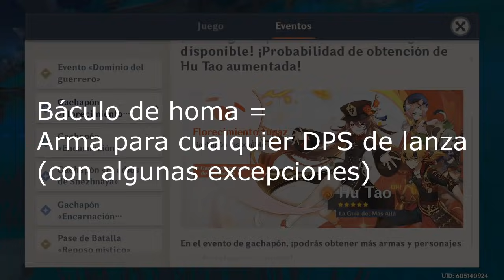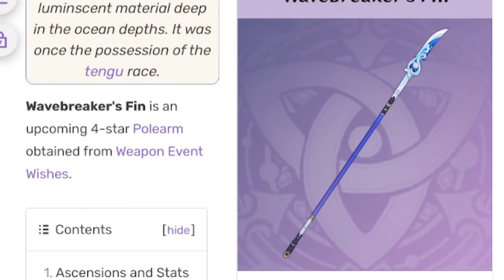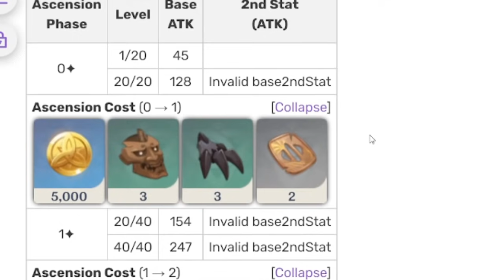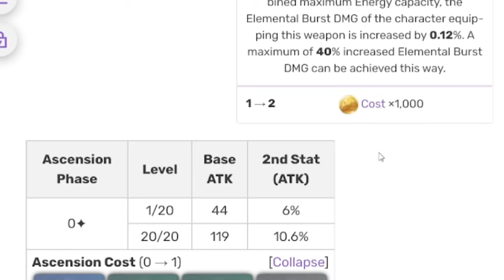¡Este BANNER es PELIGROSO, TOMA ESTO EN CUENTA! | Genshin impact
¡Wasuuuup people! Hoy les traigo un nuevo video en el cual hablamos de los nuevos banners, en genshin en la versión 2.2, incluimos temas como elegir entre C1 de Hu Tao o Báculo de Homa y algunas perspectivas que te podrían hacer cambiar de opinión, recuerda que este juego tiene mucho que ver en gustos, ¡así que la decisión final es solo tuya!